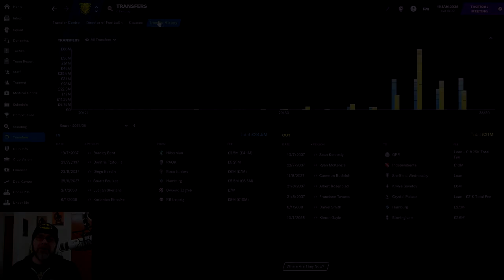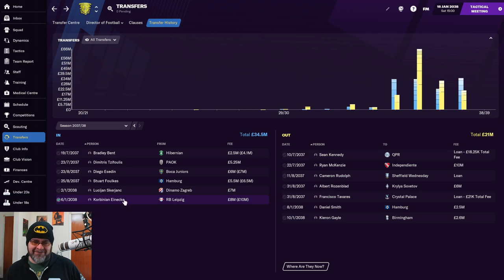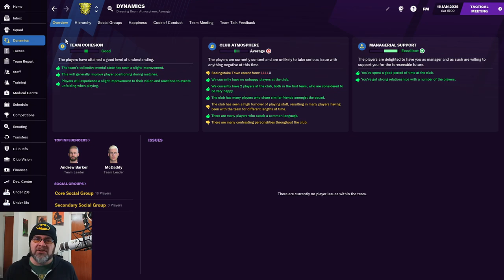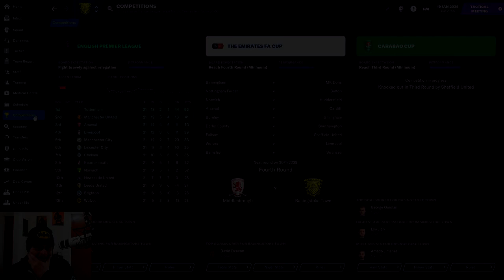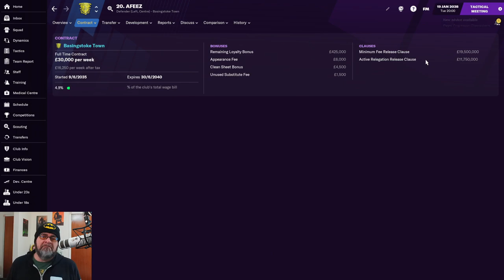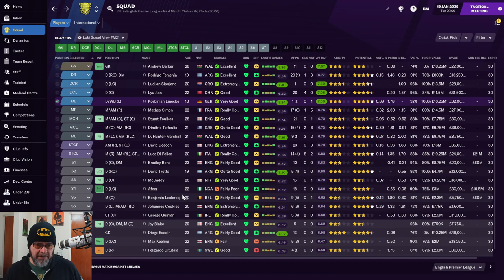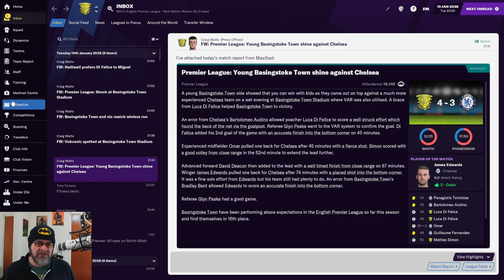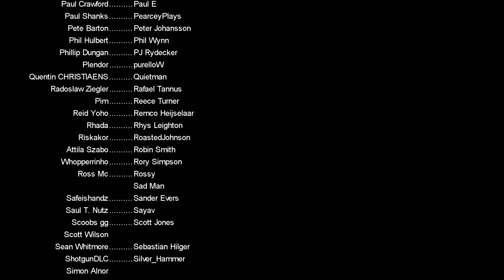FM21 - Basingstoke Town FC - EP144 - The big teams are too good!!